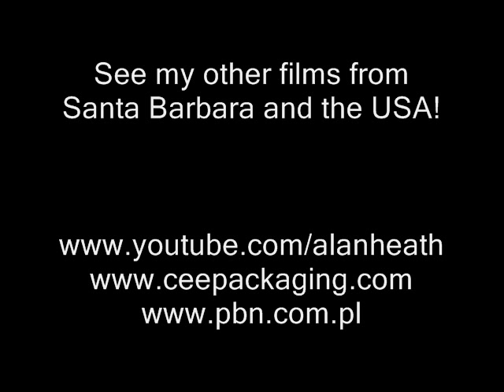Painted Cave, near Santa Barbara, California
Painted Cave is located above Santa Barbara and refers to a painted cave which may once have been a sacred location.  The cave paintings were made over 300 years ago by the people belonging to the Chumash group.

The Chumash people thrived at a very early period in California prehistory with some settlements dating to at least 10,000 years before present, and evidencing sophisticated culture and technology . The Chumash were hunter-gatherers and were adept at fishing. They are one of the relatively few New World peoples who regularly navigated the ocean (another was the Tongva, a neighboring tribe located to the south). Some settlements built plank boats called tomols, which facilitated the distribution of goods and could even be used for whaling.

Anthropologists eagerly sought Chumash baskets as prime examples of the craft, and two of the finest collections are at the Smithsonian Institution in Washington, DC and the Musée de lHomme (Museum of Mankind) in Paris, France. The Museum of Natural History at Santa Barbara is believed to have the largest collection of Chumash baskets.

Several related Chumashan languages were spoken. There are no longer any living native speakers, although they are well documented in the unpublished fieldnotes of linguist John Peabody Harrington. Especially well documented are the Barbareño, Ineseño, and Ventureño dialects. Several Chumash families are working to revitalize the language.

The Chumash of the Northern Channel Islands were at the center of an intense regional trade network. Beads made from olivella shells were manufactured on the Channel Islands and used as a form of currency by the Chumash.  These shell beads were traded to neighbouring groups and have been found throughout alta California. Over the course of late prehistory, millions of shell beads were manufactured and traded from Santa Cruz Island. It has been suggested that exclusive control over stone quarries used to manufacture the drills needed in bead production may have played a role in the development of social complexity in Chumash society.

Some researchers believe the Chumash may have been visited by Polynesians between 400CE and 800CE, nearly 1,000 years before Christopher Columbus reached The Americas.Although the concept is rejected by most archaeologists who work with the Chumash culture, studies published in peer-reviewed journals have given the idea greater plausibility. The Chumash advanced sewn-plank canoe design, which is used throughout the Polynesian Islands but is unknown in North America except by those two tribes, is cited as the chief evidence for contact. Comparative linguistics also may provide evidence as the Chumash word for "sewn-plank canoe," tomolo'o, may have been derived from kumulā'au, the Polynesian word for the redwood logs used in that construction. However, the language comparison is generally considered tentative. Furthermore, the development of the Chumash plank canoe is fairly well represented in the archaeological record and spans a time period of several centuries. This evidence strongly suggests that the Tomol was an indigenous invention.

My channel is one of the most prolific from Poland. With almost one film per day, one may be forgiven for thinking I do nothing else but I do have a day job as well. I have produced around 1,000 original films, most in English but also in Polish, French, Italian, Spanish and the occasional hint of German and Hebrew. My big interest in life is travel and history but I have also placed films on other subjects